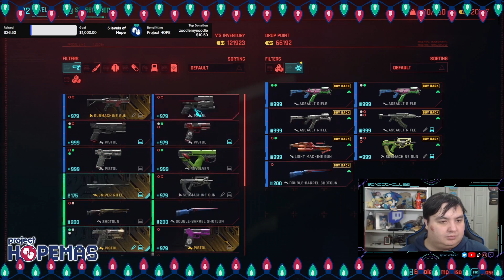Cyber Ninja Street Rat Playthrough Part 8 | Twitch live stream full playthrough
Stream Schedule